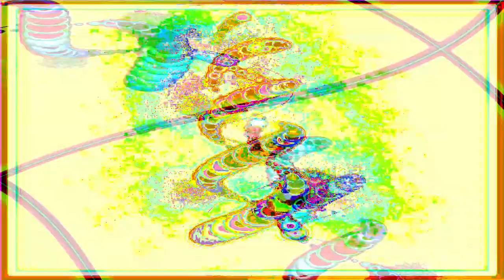[EPILEPSY WARNING] Movie 24 01 26 22h02m52s